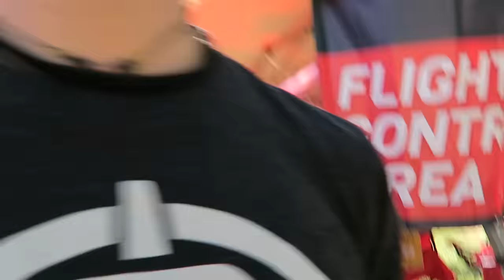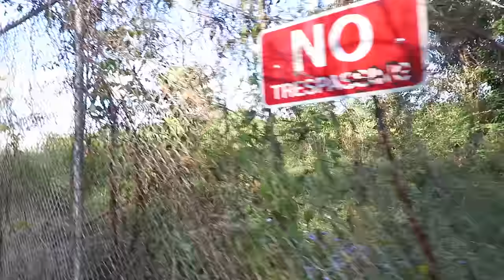No One Got Hurt Except for Barbie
A spot I have been wanting to fly for over a year now. Finally all the factors alined for me and Skitzo to go rip it.

Music
Artist - Ukiyo
Song - Cool Down

Artist - Souless
Song - "fastlane"

_ Bottle Flipping Gear _
- Most gnarly bottle ever

_ Kwad Gear _
-  Impulse RC Alien 5"/RR5
- TBS Mr Steele Motors
- KISS FC
- KISS 24A ( D shot )
- HQ 5040X3(Yellow)
- Runcam Swift (camera tilt 25°)
(2.5mm lens)
- TBS Core PNP50
- TBS Triumph CP antenna
- TBS Unify Pro 800mW VTx
- ThunderPowerRC Adrenaline Series Mustache edition 1300 4S
- GoPro Session5
- Stick on Lens protector Must HAVE!

_ Radio _
- FrSky Taranis
 (5dbi Mod)
- RG316 Coax wire
- Receiver -X4r-SB

_ Tiny Drone _
- BeeBrain Flight controller
- Inductrix FPV Mine is highly modified

_ Goggles _
- Fatshark Dominator HD (Hello Kitty)
VRx- Laforge V2
(Antennas)
VAS Mad Mushroom
IRC 8dbi patch

 _ Camera Gear _
- Sony RX100v
- lens protector
- Canon G7X II
- GoPro Hero 5
- Joby Gorilla pod
- GoPro Chesty
- GoPro Head mount
- San Disk Extreme 32GB

_ Editing Gear _
Apple 13" MacBook Pro
Keyboard Cover
27" iMac
Panasonic 1TB SSD
Final Cut Pro X
Boss Q35

_ Tools/parts _
- Metric Tool Kit
- Metric Hex tool kit
- TS100 Field Soldering Iron (literally the best thing i have ever bought)
- Electrical Tape
- USB tuning cable
- Lipo to USB field charger
- Lipo Checker